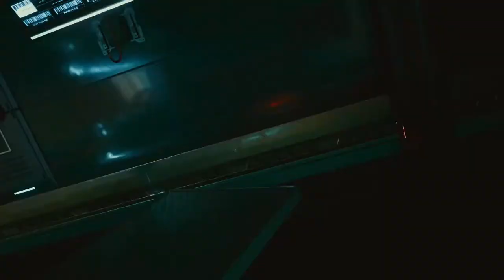Cyberpunk 2077 ON LINUX (Fedora 33) AMD RX580 (4Gb) - PART 6 No Commentary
This game is played on Proton Latest version.
SPECS:
Fedora 33 (Gnome)